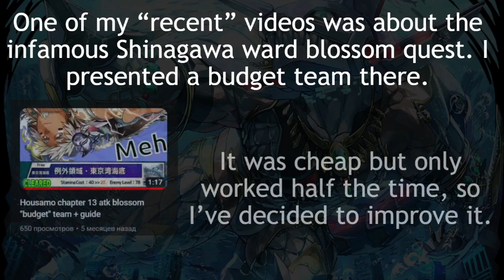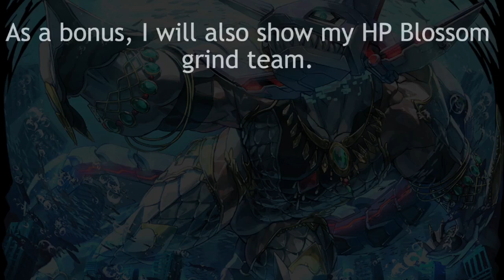I improved my Chapter 13 blossom grind team - Housamo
Let's pretend that I pitched the voices on the 2nd quest by design and not because I made an editing error.

Been running this team for like 2 months, uploading it because I haven't seen anyone use anything like that.

0:00 Intro
0:54 ATK Blossom quest (Shinagawa Ward)
2:03 HP Blossom quest (Chiyoda Ward)

Team 1:
Mineaki 3*
Oz variant
Boogeyman 4*
Takeminakata 5*

Team 2:
Teda variant
Oz variant
Zhurong variant
Takeminakata 5*